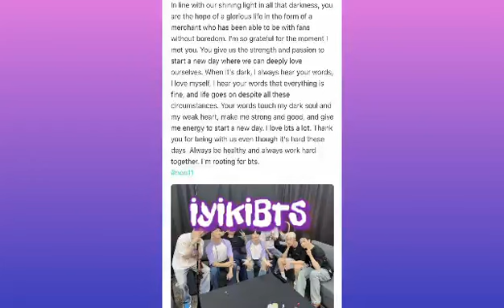Konseri kaçak izleyen Armyler için Jimin den bir mesaj var. Taehyung hediye dağıtıyor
Tam bir aptalım. Nasıl silindi anlamadım. Emek vererek hazırladığım bir videoydu boşa gitsin istemedim bu yüzden tekrar yükledim 😔